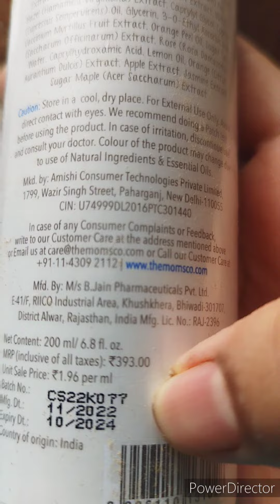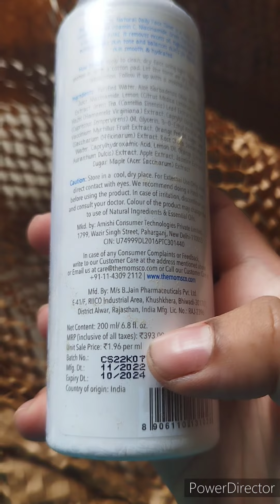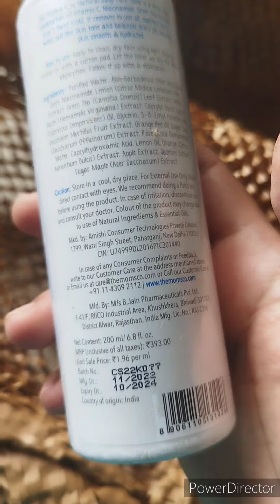The Moms co natural vitamin C face toner review